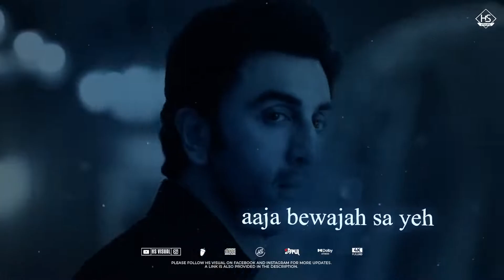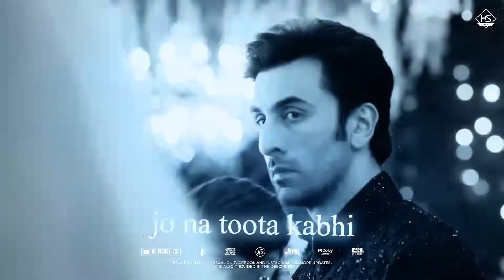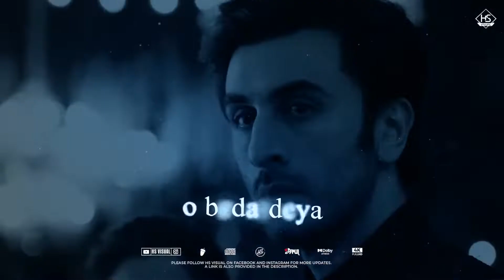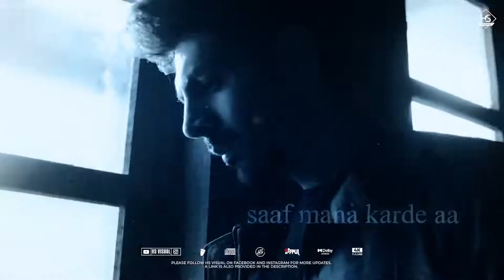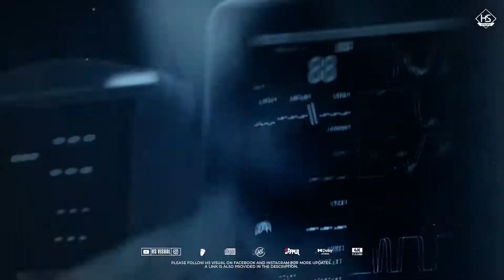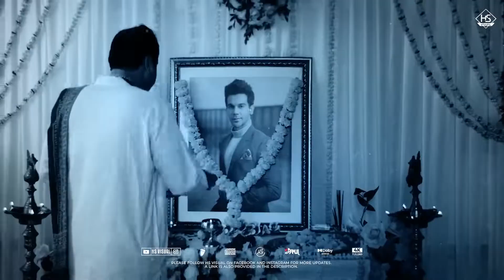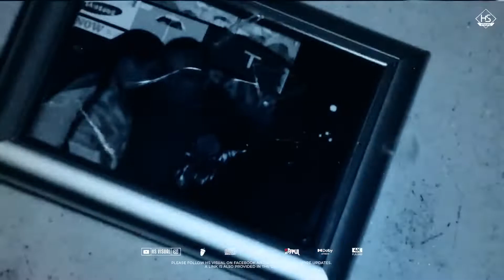Night Memories - Sad Mashup 2023 | mashup shekhusounds | Nonstop Jukebox | sad songs playlist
Night Memories - Sad Mashup 2023 | mashup shekhusounds | Nonstop Jukebox | Night Drive Mashup 3

love mashupnonstop 2023 vinahouse
nonstop vinahouse 2023
sad songs
best mashup sad song
Sad song
arijit singh
Sad song non stop
bollywood songs
love mashup 2023
Best songs mashup 2023
bollywood mashup
Best hindi english sad mashup songs 2021
punjabi mashup